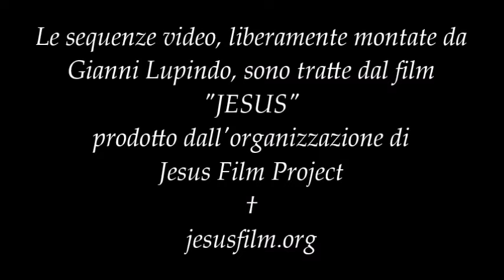"Hop Hop Somarello" by Paolo Barabani (1981) – Scenes taken from JesusFilm.org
The song, whose lyrics were written by Paolo Barabani, Enzo Ghinazzi (aka Pupo) and Gian Piero Reverberi, was presented at the Sanremo Festival in 1981. ↓↓↓

Video sequences taken from the Jesus Film Project movie "JESUS"